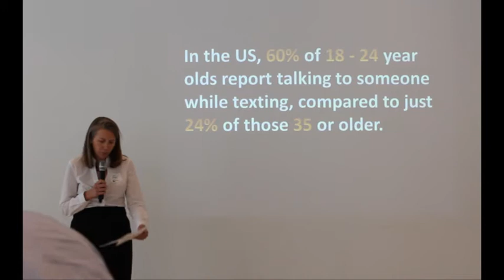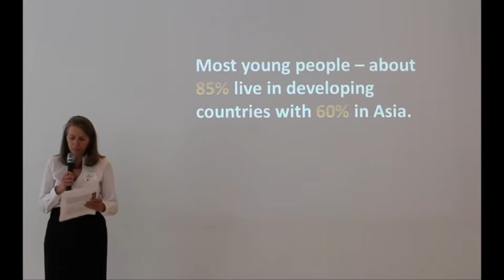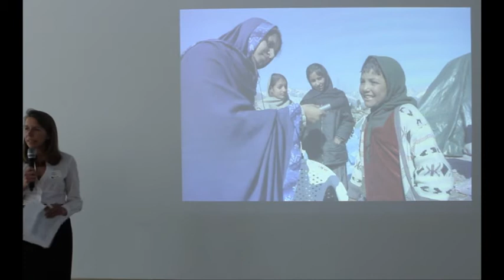InternewsNext: JeanneBourgault, Internews President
Jeanne Bourgault, Internews President, spoke May 2, 2012 at the launch of InternewsNext, a year-long celebration of youth media in honor of Internews' 30th anniversary.